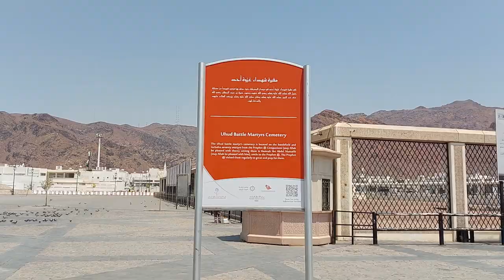15 MADINA ZEARATIAN